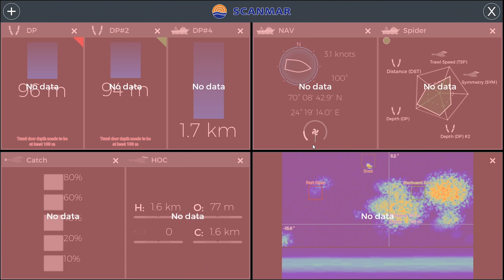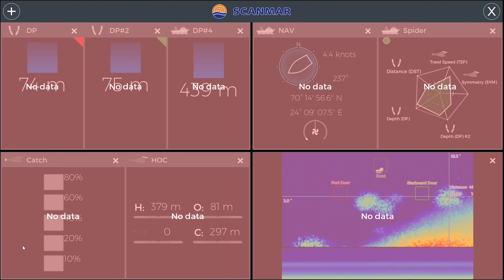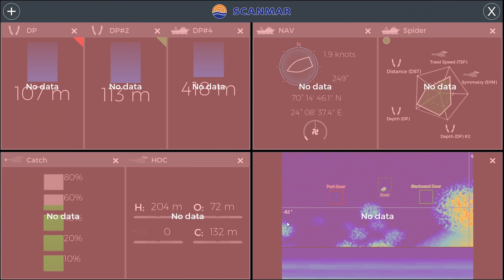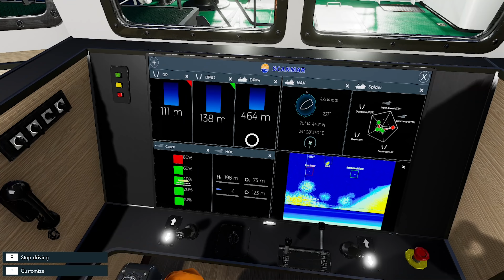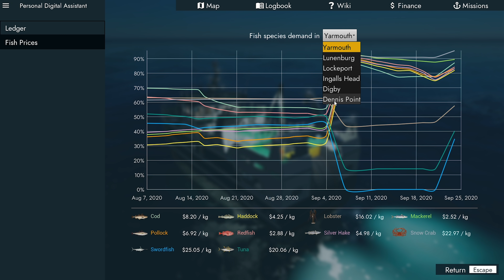Fishing North Atlantic Career #22 - Snapping Our Lines Again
Movember - “I’m going big and bold to change the face of men’s health. Will you chip in and support me?

PC Specs

CPU: Intel® Core™ i7 5930K
CPU Cooler: Corsair Hydro Series H100i CPU Cooler
Motherboard: MSI X99S Gaming 7 Motherboard
Graphics: 2x MSI GeForce GTX 980 Gaming 4GB in SLI
Memory: G.Skill Ripjaws 4 F4-2400C15Q-16GRR 16GB (4x4GB) DDR4
Solid State Drive: Samsung 850 Pro Series 256GB SSD
Hard Drive: Seagate Barracuda 2TB ST2000DM001
Case: Phanteks Enthoo Luxe Black
Power Supply: Seasonic X-1250 80Plus Gold 1250W
Cable Kit: PCCG Sleeved Cable Extension Kit Black
Additional Cable: PCCG Sleeved 45cm PCI-E 6+2pin Cable Red
Additional Lighting: Phanteks Multi Coloured LED Strip 1m
Fans: Corsair Air Series AF120 Quiet Edition Case Fan
Additional Fans: Corsair Air Series SP120 Quiet Edition PWM Twin Pack
Operating System: Microsoft Windows 8.1 64bit OEM